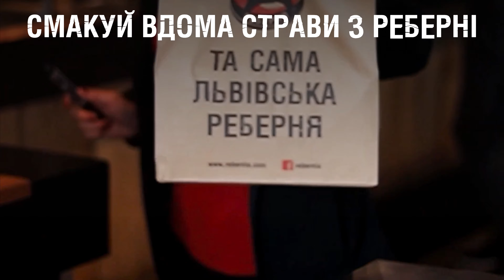!FEST Доставка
Секретний маринад та особливий мангал – ідеальна комбінація смаку, що робить наші ребра такими соковитими, зі скоринкою та присмаком диму. Аби посмакувати ними, люди готові стояти в чергах по декілька годин.
А як хочеш насолоджуватись ребрами вдома, можеш замовити доставку на сайті !FEST Доставки.